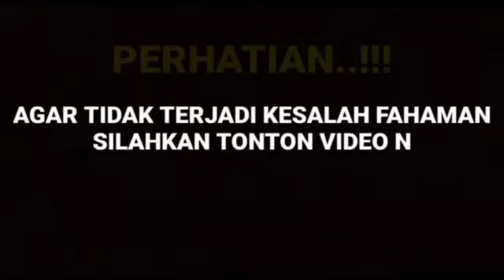🔴PENAMPILAN ARYA SALOKA JADI SOROTAN, PUTRI ANNE KENA IMBAS NYA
__SEKIAN & TERIMAKASIH___